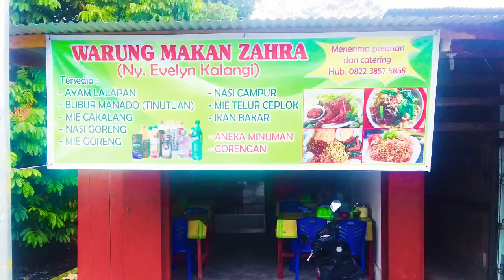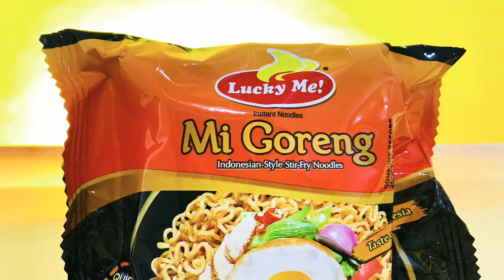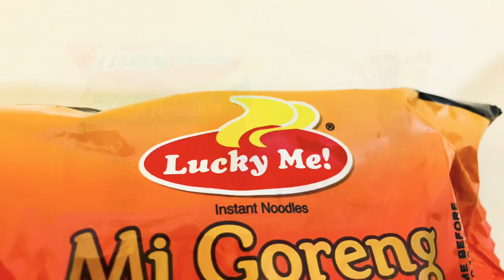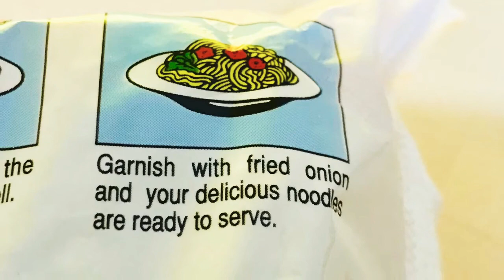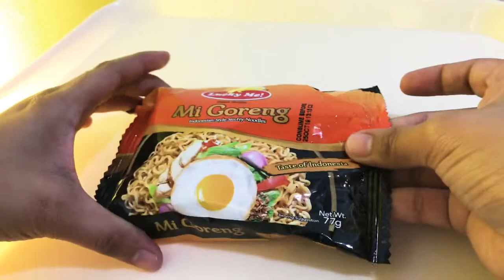𝗜𝗡𝗗𝗢𝗠𝗜𝗘 𝗠𝗜 𝗚𝗢𝗥𝗘𝗡𝗚 𝘃𝘀 𝗟𝗨𝗖𝗞𝗬 𝗠𝗘 𝗠𝗜 𝗚𝗢𝗥𝗘𝗡𝗚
Labanan ng Mi Goreng: INDOMIE vs LUCKY ME

Content Suggestion: Marc “Bona” Capule

Foodie Fhatz
What’s good, mga kafoods?
Discover food. Discover life. 🍩🍩🍕

Youtube Intro: Created using “Intro Maker” application (Developer: Zhang Dan)

Photo Credits:
* Cici Tan ( Facebook) - Mi Goreng Photo
* Panny (Facebook) - Food Cart Photo
* Evelyn Kalangi  (Facebook) - Warung Makan Zahra Store Photo
* Navarro Fernandez Christinaleen (Facebook) Pancit Bihon Photo

* Vidio Library - No Copyright Vidio - Clapper Board Clip
🖥 Youtube Channel: Vidio Library - No Copyright Vidio